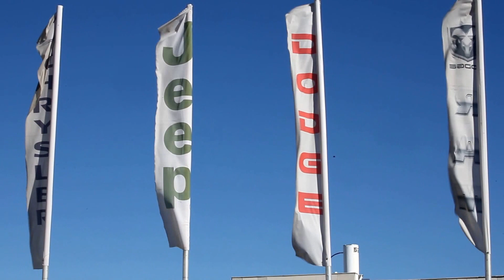Spontaneous Photography of Wind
A collage of not-planned not-staged video clips dealing with the wind